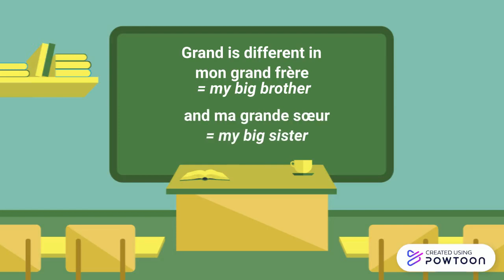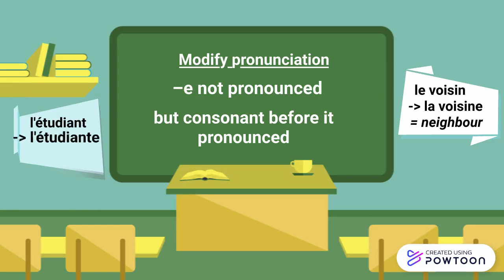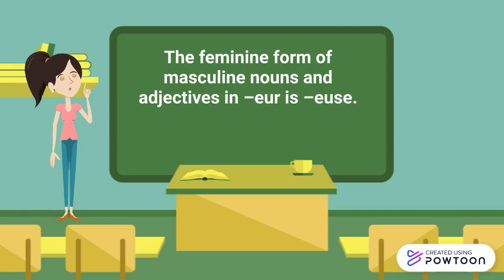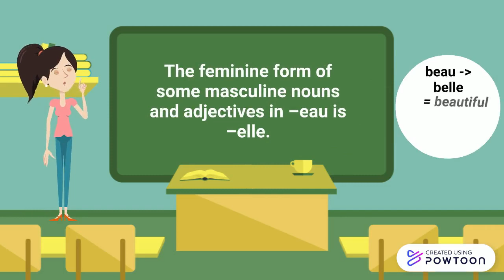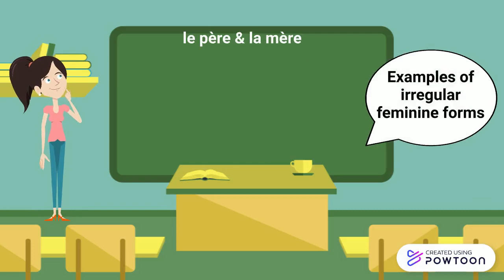Feminine forms of adjectives and nouns in French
How to turn masculine nouns and adjectives into feminine ones in French? General rules and many special cases.